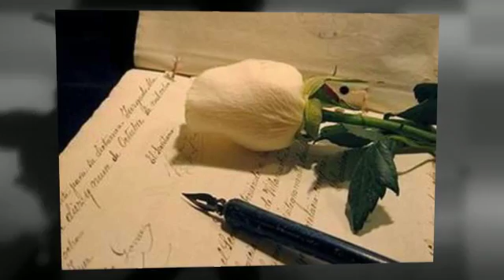TRACCE - Francesca Capriglione